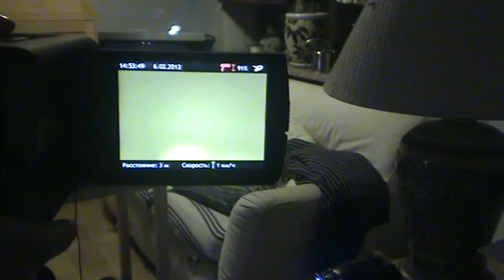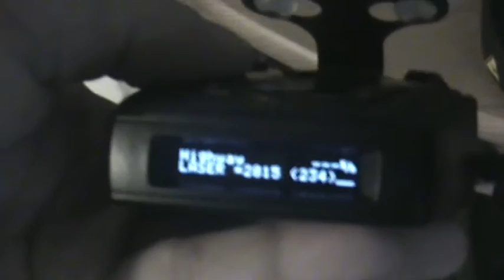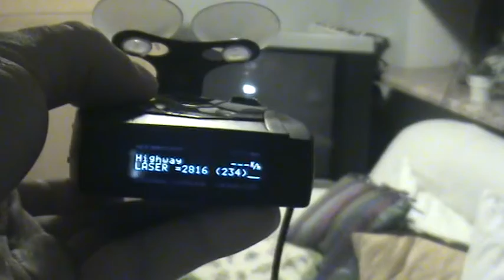Тест на лазерный радар Амата и потенциальную возможность его детектирования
Тест на лидар Амата проходил в домашних условиях и заключался в определении потенциальной возможности для радар-детекторов (антирадаров) его детектировать.